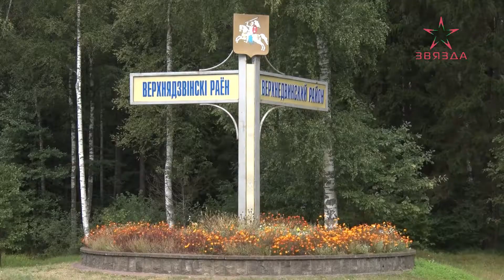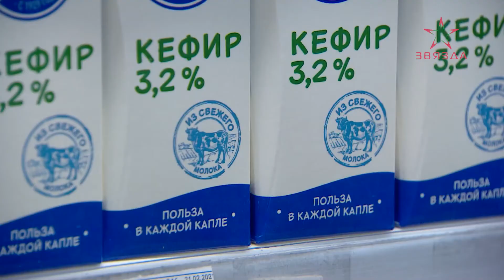Альтернатива 12.09.2022. Главный козырь Беларуси против санкционных ограничений / Протесты в Европе